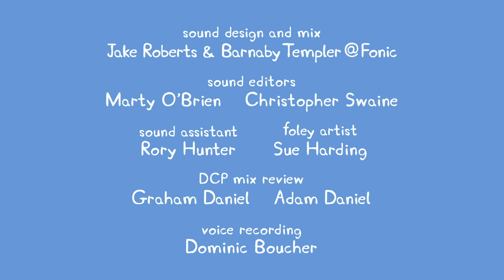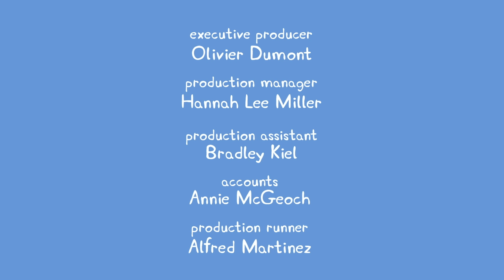Peppa Pig New Episodes - The Zoo - Kids Videos